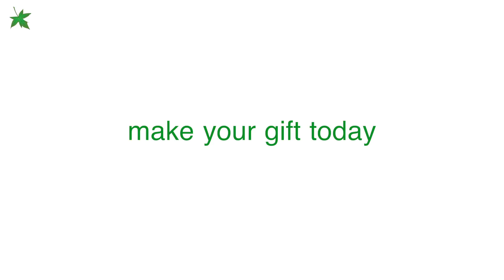The clock is ticking! Two Days Left!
The clock is ticking! Just two days left to make a gift to Friends Council's Nine Schools "We Believe" Challenge!
Many thanks to FCE intern Ryan Micolucci for the video!